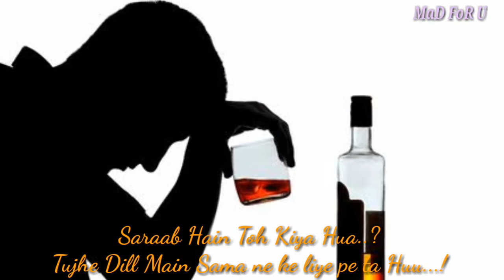Two Links For Broken Heart||Daru Wala Sad 😢Sayri💔 by Mad for you